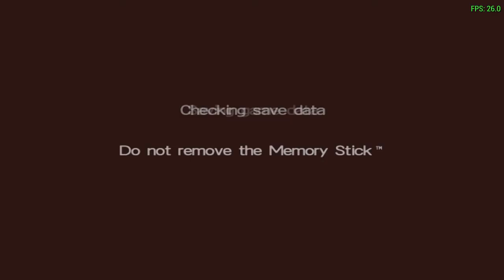LocoRoco™ 2 September 2008 Beta: Dolagomeri 1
Budzi's theme completely changes the mood of these levels and I love It!